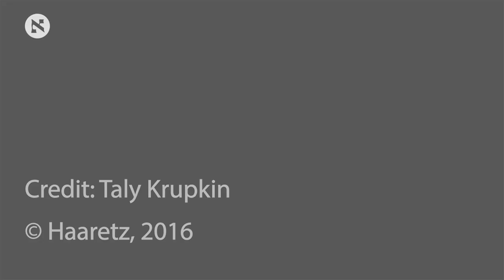Evan McMullin, a third-party presidential candidate from Utah, with running mate Mindy Finn